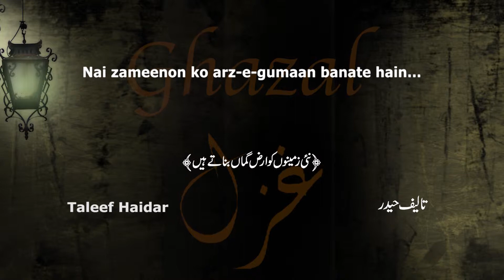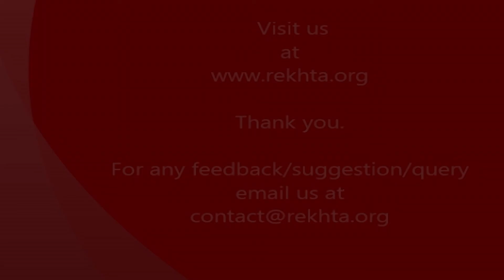Nai Zameenon ko arz e gumaan banate hain_Ghazal_Taleef Haidar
Taleef Haider: Young Taleef who is the son of noted poet Fasih Akmal, was born on 1st Sep 1987 at Vasai, Maharashtra. He is currently associated with Delhi Doordarshan. Taleef Haider reciting his ghazal at Rekhta Studio.